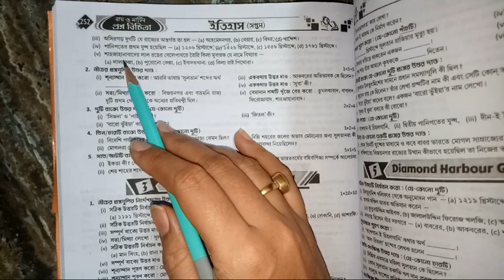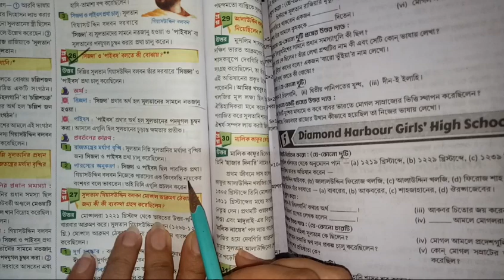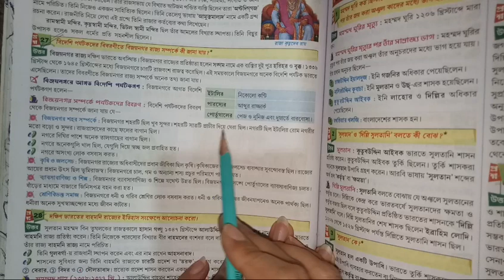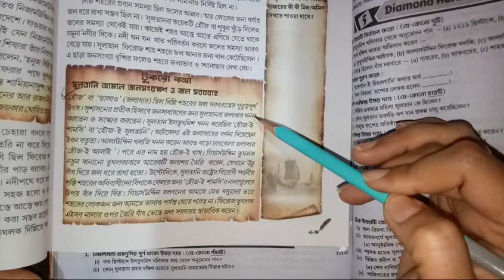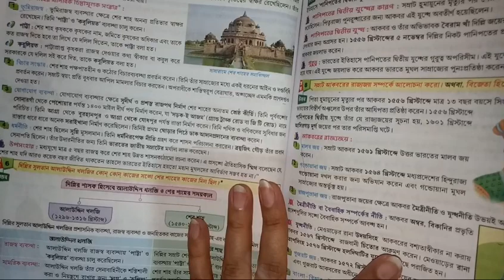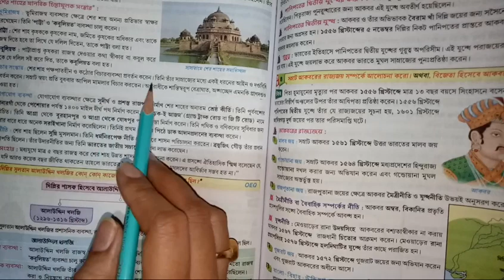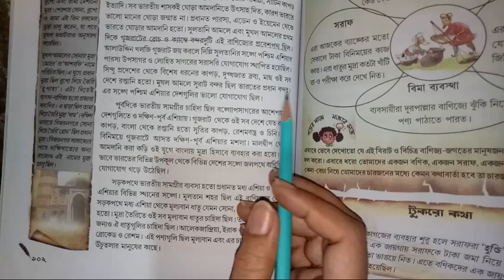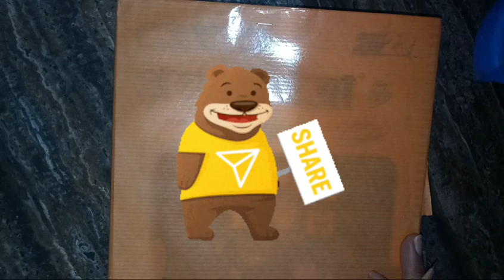ইতিহাস | Class 7 ray o martin proshno bichitra 2023 history | class 7 2nd summative 2023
আজকের ভিডিওতে আমি তোমাদের যারা সপ্তম শ্রেণির দ্বিতীয় পর্বের মূল্যায়নের জন্য প্রস্তুতি নিচ্ছ তাদের জন্য রায় ও মার্টিন প্রশ্নবিচিত্রা থেকে ইতিহাস এর একটি মডেল প্রশ্নপত্রের সমাধান গুলি খুব সহজভাবে উপস্থাপন করলাম।
Class 7 | Ray and martin proshno bichitra 2023 history | Set-2 ||
Class 7 ray o martin prashna bichitra history .

ray o martin prosno bichitra 2023 class 7 history,
Class 7 ray martin proshno bichitra 2023 history,
class 7 ray o martin proshno bichitra 2023 history,
class 7 prashna bichitra 2023 history ,
class 7 history 2nd summative exam 2023,
class 7 history model question paper,
2nd unit test,
2nd summative evaluation 2023,
2nd term 2023,
2nd unit test suggestion class 7,
2nd term suggestion class 7,
2nd unit test question paper class 7,
2nd unit test history question paper class 7,
second summative evaluation class 7,
second summative exam suggestion class 7,
second summative class 7 geography ,
class 7 ইতিহাস ,
class 7 ,
2nd unit test class 7 2023,
History suggestion class 7,
সপ্তম শ্রেণী নমুনা প্রশ্নপত্রের উত্তর,
নমুনা প্রশ্নপত্র সপ্তম শ্রেণি,
সপ্তম শ্রেণির ইতিহাস সাজেশন 2023,
ইতিহাস সপ্তম শ্রেণি,
মডেল প্রশ্নপত্র ও উত্তর,
ইতিহাস ক্লাস সেভেন,
সপ্তম শ্রেণি,